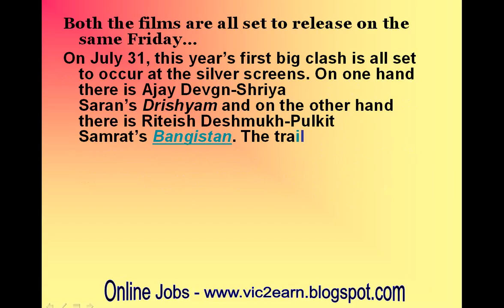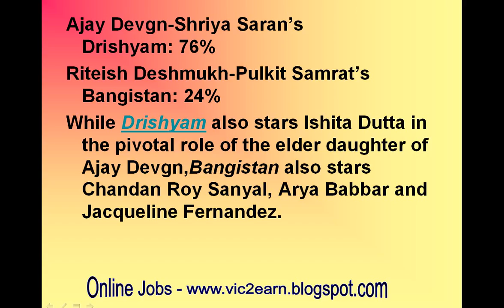Fans Speak: Ajay-Shriya’s Drishyam a better watch than Riteish-Pulkit Samrat’s Bangistan!-review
Fans Speak: Ajay Devgn-Shriya Saran’s Drishyam a better watch than Riteish Deshmukh-Pulkit Samrat’s Bangistan!

Both the films are all set to release on the same Friday…
On July 31, this year’s first big clash is all set to occur at the silver screens. On one hand there is Ajay Devgn-Shriya Saran’s Drishyam and on the other hand there is Riteish Deshmukh-Pulkit Samrat’s Bangistan. The trailers of both the movies have created immense buzz among the critics and the masses. So we decided to check as to which among these two releases are you BollywoodLifers more excited to watch. Here’s what you guys have voted for….
Ajay Devgn-Shriya Saran’s Drishyam: 76%
Riteish Deshmukh-Pulkit Samrat’s Bangistan: 24%
While Drishyam also stars Ishita Dutta in the pivotal role of the elder daughter of Ajay Devgn,Bangistan also stars Chandan Roy Sanyal, Arya Babbar and Jacqueline Fernandez. While one film is a grim and sordid story of a common man, the other is a fictional story of two wannabe terrorists and how things go wary in their life when they get a suicide bombing mission. While Ajay and Sriya’s fan base would be huge, Riteish will also be coming after a blockbuster performance in Ek Villain, which completely changed the way audiences looked at him.
With all these parameters we think both the films will give each other a worthy fight. Now that we know that you fans are more excited about Drishyam, we wil just have to wait and watch as to which film among these two have the final word at the ticket window.